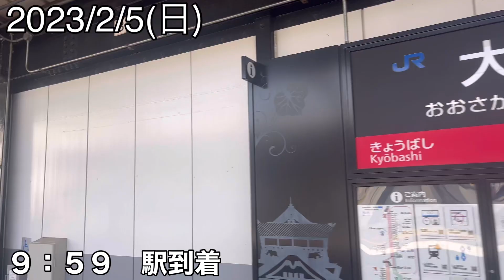【挑戦】室内日本１をかけて戦いました！！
どうも25歳陸上選手のライブマンゆうです。
日本1を目指す男の日常を配信しています。

プレゼントはこちら👇

新日本住設WEST株式会社

大阪府大阪市西区新町1丁目28-3四ツ橋グランスクエア11階

谷口祐(ライズマンゆう)Twitter

谷口祐(ライズマンゆう)Instagram

コメント欄にコメントお待ちしてます。
練習内容や走幅跳に関する質問はInstagramの
DMでお待ちしてます！